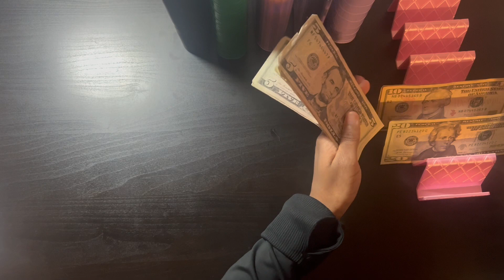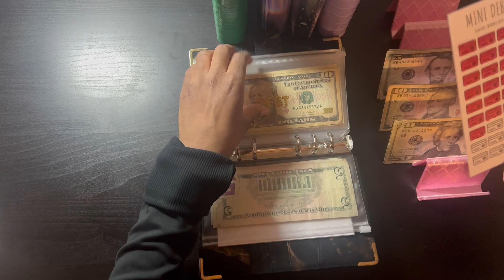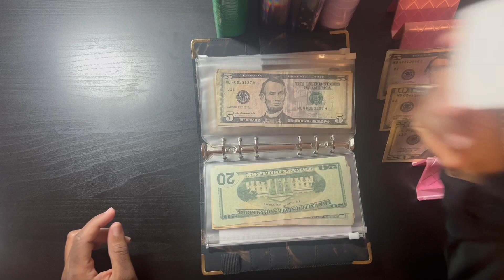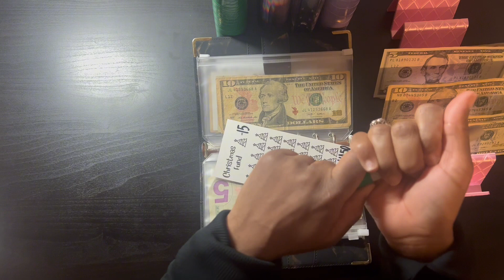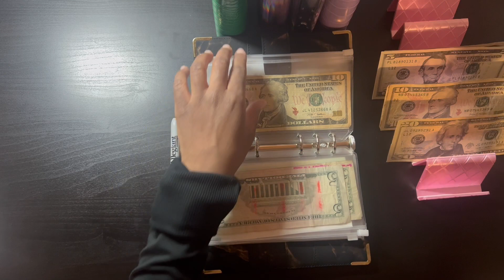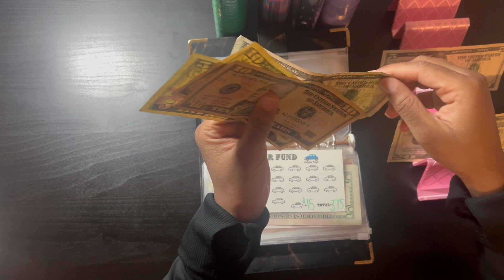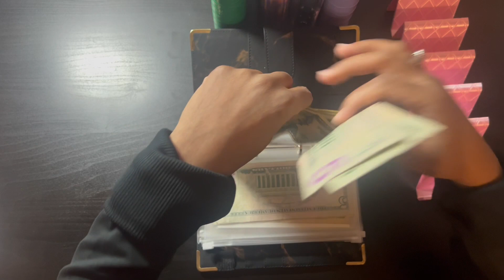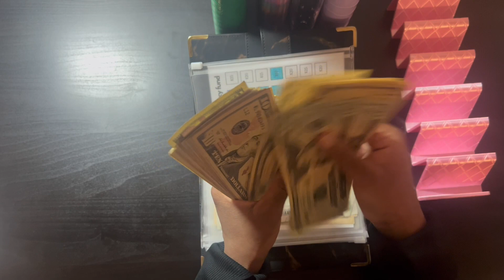Saving Challenges Cash Stuffing | Cash Envelope System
In today’s video, I will be stuffing my long term saving challenges with $85.

On this channel you will find all things budgeting. I love cash stuffing, it’s one of my favorite things to do to manage my money. I would love for you all to come on this financial journey with me!

Things in my video
Cash Tray

Cash stuffing Budget 2024Budget with meLow income cash stuffingScratch off saving challengesSinking fundsZero based budgetCash stuffing 2024Free savings challenge printables Biweekly cash stuffingCash envelope stuffingCash envelope system 2024Debt free journeyPaycheck budget with meSaving challenges for low incomecash envelope stuffing